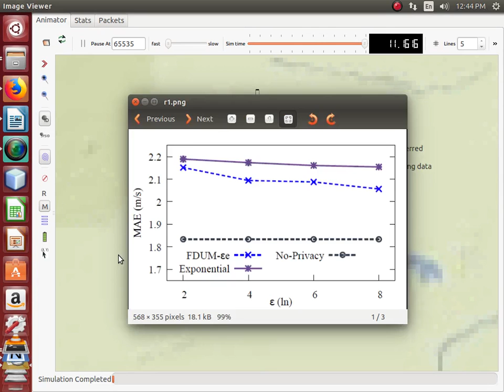Location Privacy for Sparse Mobile Crowdsensing Projects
Contact Best NS2 simulator Projects